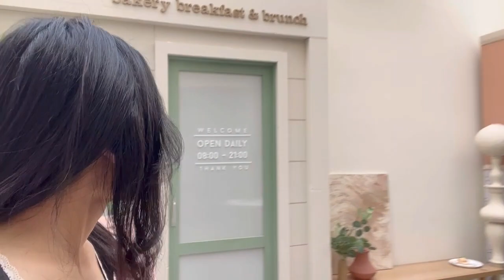ร้องกับบี EP.4 เบื้องหลัง เพลงกำแพงหัวใจ x หมายความว่าอะไร Cover กับพี่พลอย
Cover by : Bee Nucharee X Ploy Ploynaphat

ดนตรี : danny_homestudio
Mix and Master : danny_homestudio
Cameraman : Charnsukit Sutthipon
Videographer + Editor : Charnsukit Sutthipon
สถานที่อัดเสียง : danny_homestudio
สถานที่ถ่ายMV : Mostly Sunny Studio